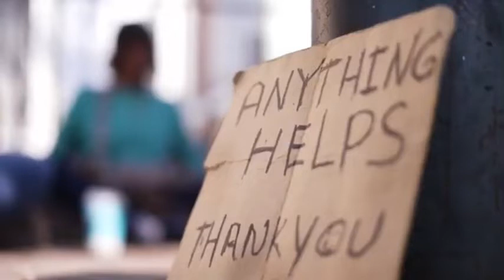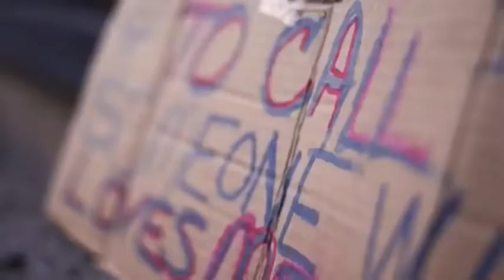Christ in the City Mission & Update - Faustina Gorham